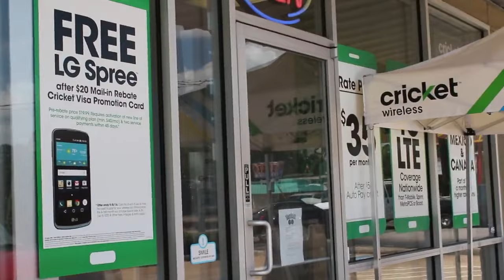13972373 1147746568632678 2096962209 n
A mother is confronted by a bystander after she allegedly left a crying child strapped into a car seat in the back of a hot vehicle. The witness states that the mother way away for more than 10 minutes inside a local Spring Branch convenience store while the young child loudly cried. The temperature in the Houston area was 100+ degrees on this day.